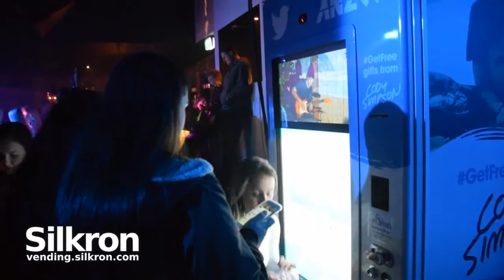Twitter Vending Machine for Cody Simpson @ Australia